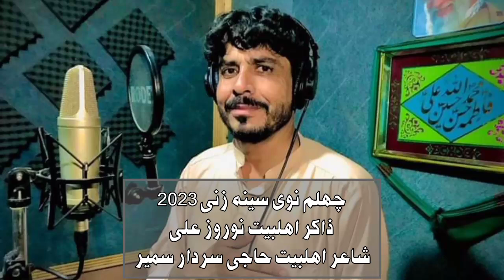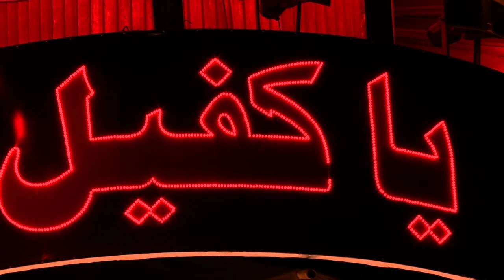New Arbaeen noha 2023:) کارواں درنہ راوان دے کربلا تہ درنہ سوو Zakir karbalie Nowroz Ali